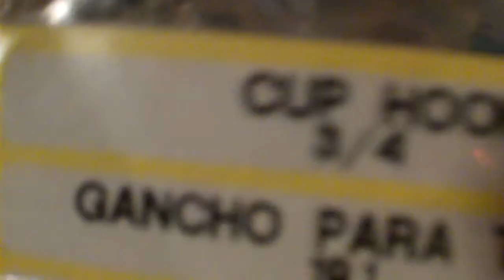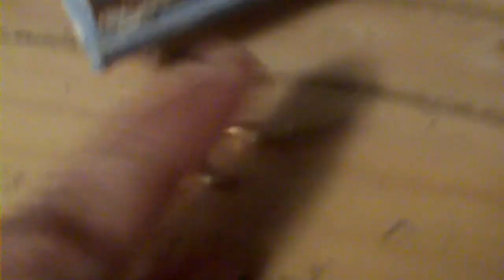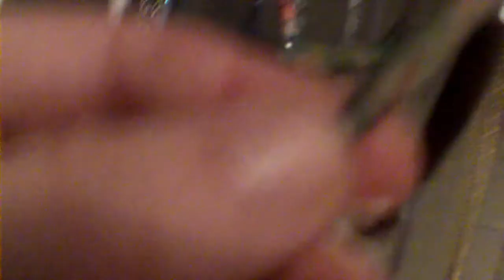OMG IMMA FRICKEN GENIUS!!!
PLEASE KEEP MY FRIEND AND HER FAMILY IN YOUR THOUGHTS AND PRAYERS

YOU WANNA GET YO COMMUNICATO ON WITH ME? HERE YA GO!